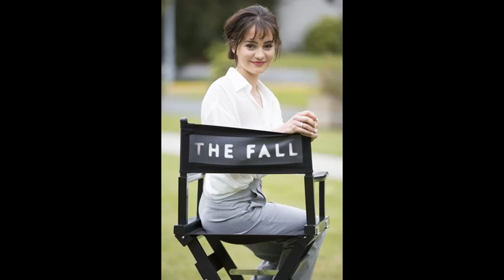the beautiful Aisling Franciosi